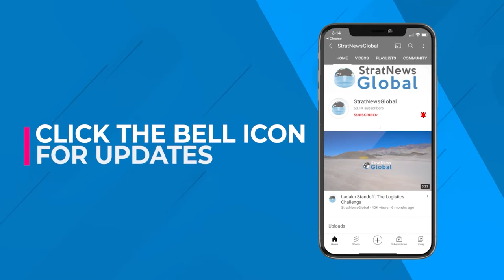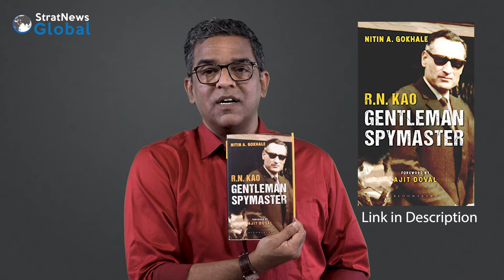Lead-Up To The 1971 War & Creation Of Bangladesh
NEW DELHI: The 1971 war against Pakistan remains one of the swiftest successful military operations by India. It was a 13-day war in December that humbled the Pakistani army in what was then East Pakistan and eventually led to the creation of a separate nation—Bangladesh. But the groundwork for it began months ahead and the decision to go in for an armed confrontation was taken as early as June. Why did India decide so? And how did it prepare for the war? In this episode of ‘Simply Nitin’, StratNews Global Editor-in-Chief Nitin A. Gokhale chronicles the run-up to the war and the strategy that India adopted.

Operation X

R.N. Kao: Gentleman Spymaster